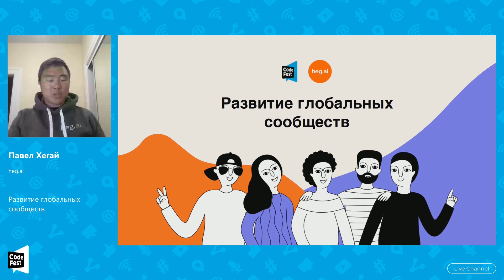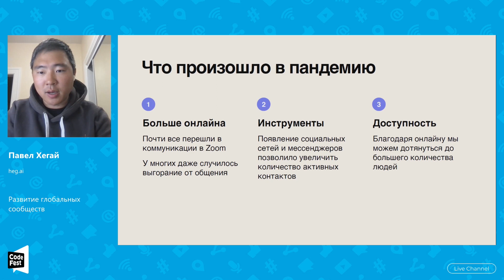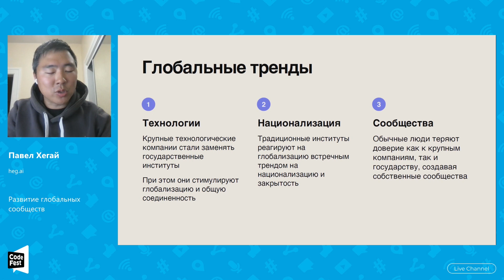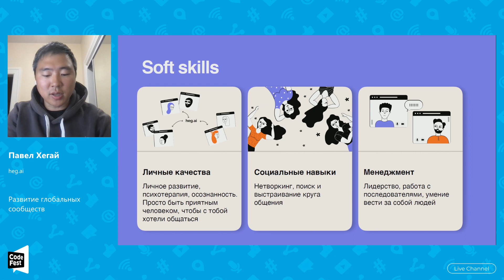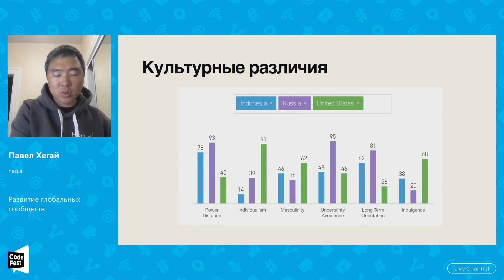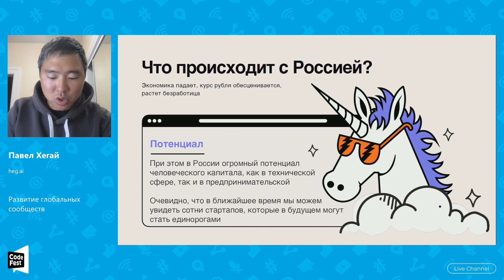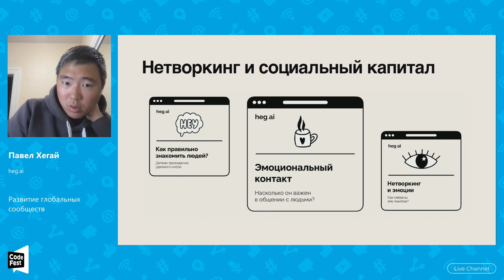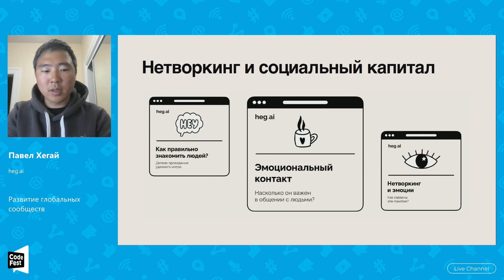Развитие глобальных сообществ | Павел Хегай на CodeFest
Поговорили на эфире про развитие глобальных сообществ, культурные различия России, США и другого мира, глобальные тренды на национализацию и встречный тренд на горизонтальное объединение, а также роль России в этих изменениях. Паша рассказал какие возможности открываются для обычных людей через объединение создавать глобальные продукты и про важность soft skills и развитие сообществ в русскоязычных пространствах.